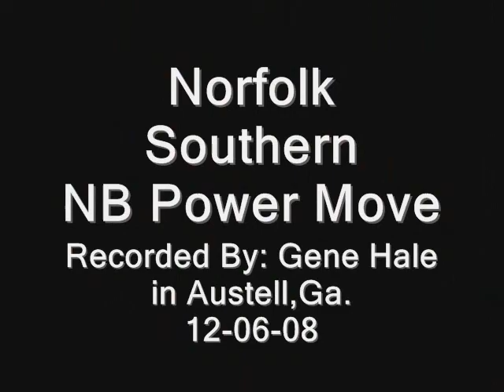Norfolk Southern 231 NB Power Transfer Austell,Ga 12-06-2008©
Norfolk Southern Northbound power move heading to Whittaker Yard in Austell,Ga.